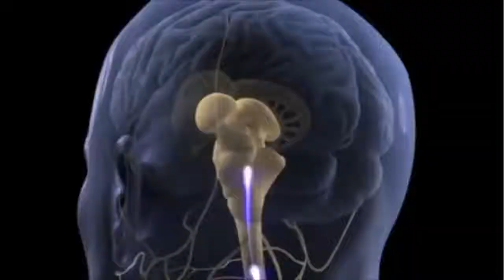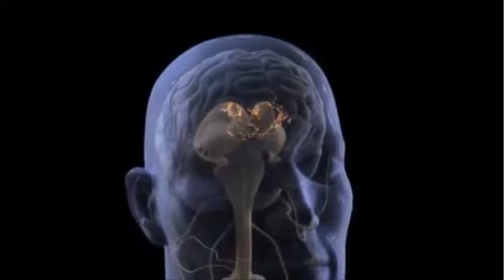Cerebro, el órgano más afectado por el calor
Cuídate del calor ya que el cerebro es el órgano mas afectado ante altas temperaturas.
Conoce las recomendaciones que brindan los especialistas para evitar trastornos en la salud durante el verano.